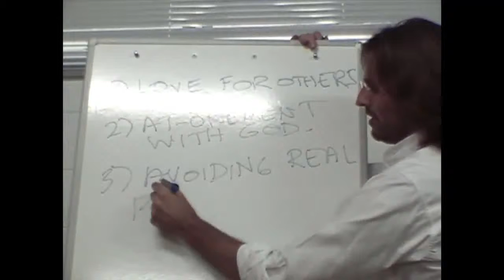Jesus on Avoiding Pain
Jesus explains that the consequence of the choice to avoid feeling our pain is more pain.

dtstart:021418:
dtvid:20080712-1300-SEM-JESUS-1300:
dtmd5:d19448c16e0d2a3efda66929b7b49b71: